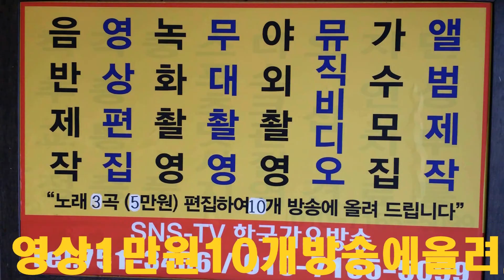조영란 내친구야,최고의사랑2곡=제130회 한국가요 방송 추계가요 콘서트 희망대공원=경기성남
조영란 내친구야,최고의사랑2곡=제130회 한국가요 방송 추계가요 콘서트 희망대공원=경기성남한국 가요 방송 가요 대행진